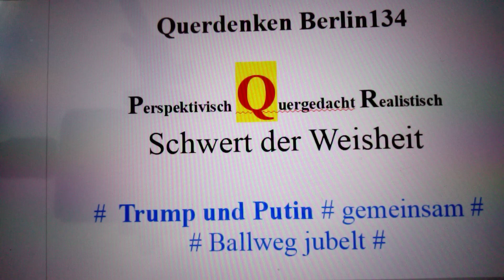Trump und Putin gemeinsam in Berlin auf der Bühne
Wir laden auch Vladimir Putin zum 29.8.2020 nach Berlin ein. Gemeinsam , ist das Motto.
Michael Ballweg hat Vladimir Putin doch schon eingeladen. Wir bitten um Entschuldigung👍

Satire